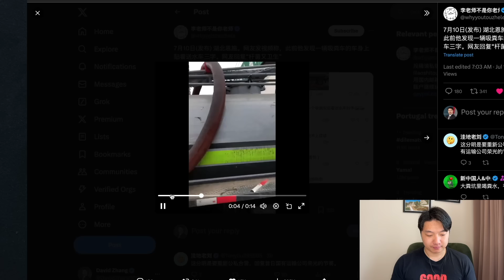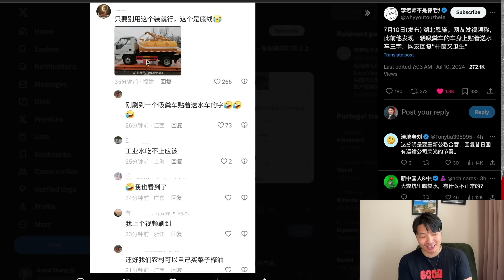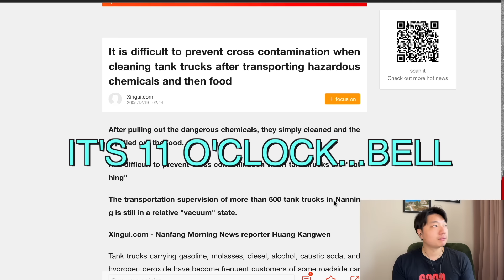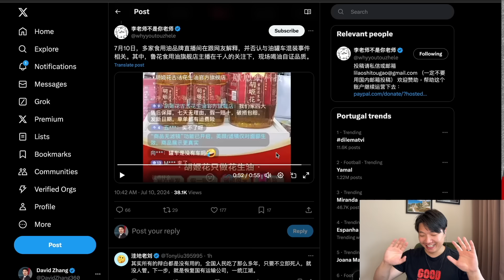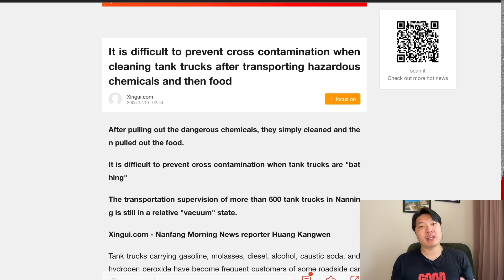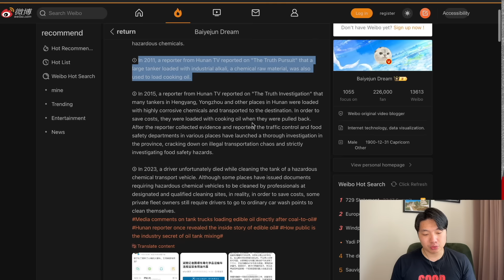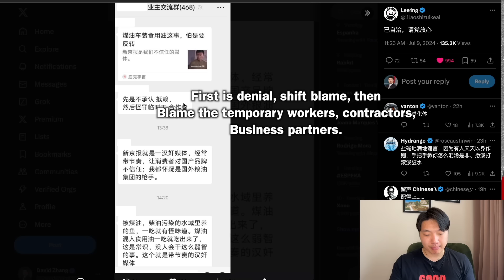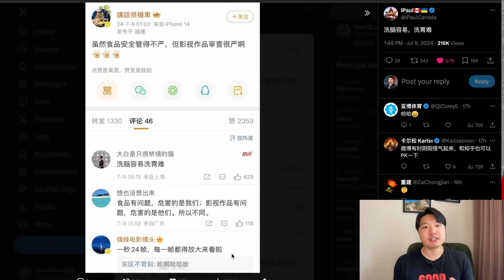Poop suction truck carried drinking water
[07/10/2024 uploaded]

🫐 Blueberry Creative 🫐